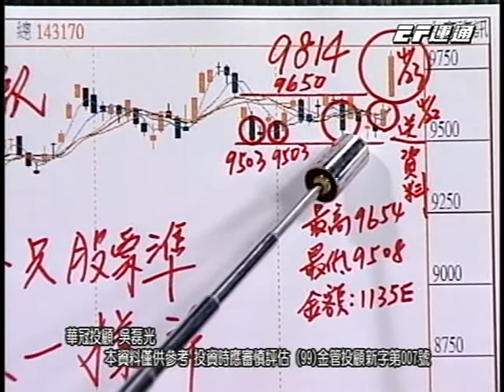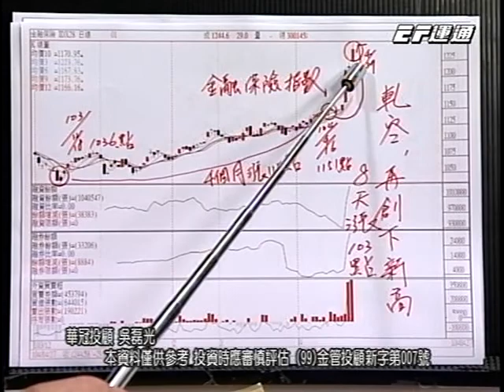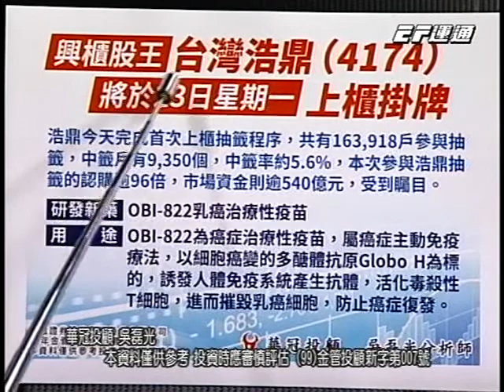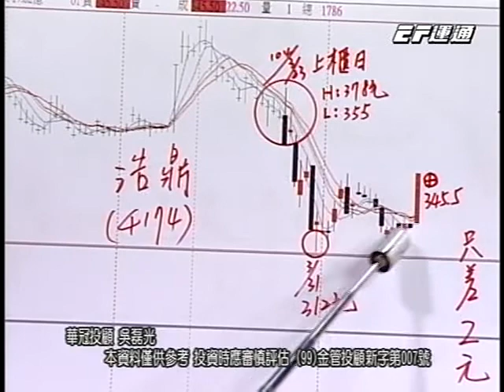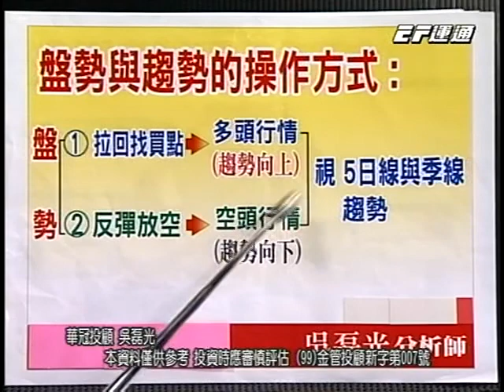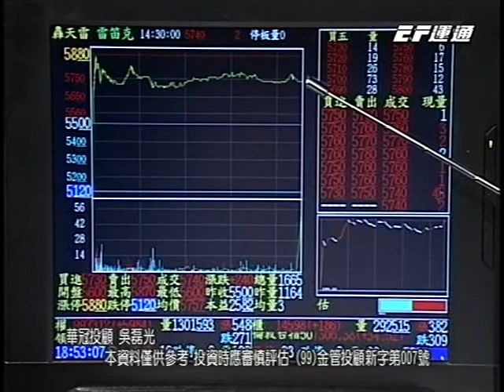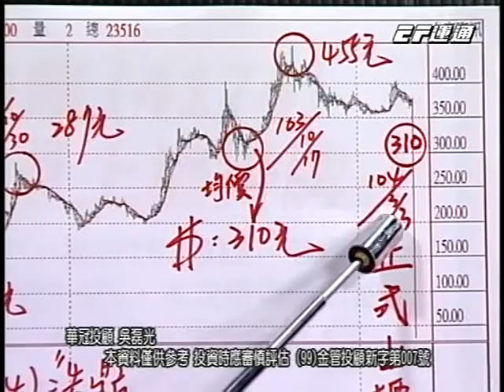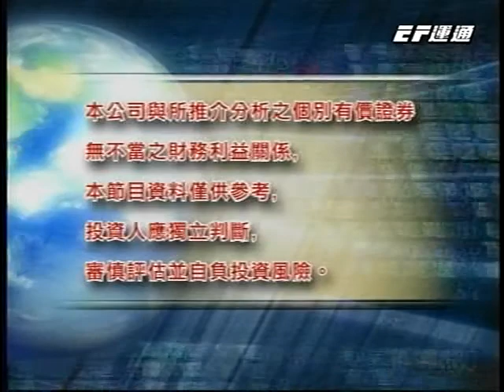20150428 0700 吳磊光 財運亨通